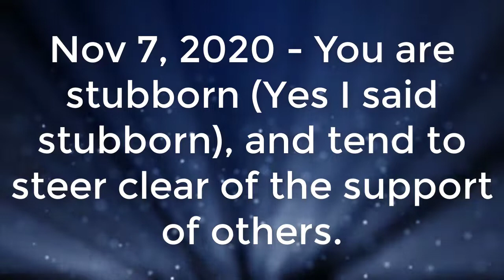CAPRICORN - Nov 7, 2020 - Capricorn Tarot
Hi and welcome to Capricorn, your number one place for your Capricorn horoscope being given to you daily, I have been reading Tarot for many years but I do not offer personal readings from my channel. As well as doing Capricorn Tarot I also provide many Capricorn facts videos for you to enjoy. CAPRICORN - Nov 7, 2020 - Capricorn Tarot

Nov 7, 2020 - You are stubborn (Yes I said stubborn), and tend to steer clear of the support of others. Today sees a change in this for you Capricorn, you will indeed let those closest to you in that little bit more today, strengthening bonds and boosting intimacy. Your creative streak also receives a boost today so put it to good use. Have a great day Capricorn.